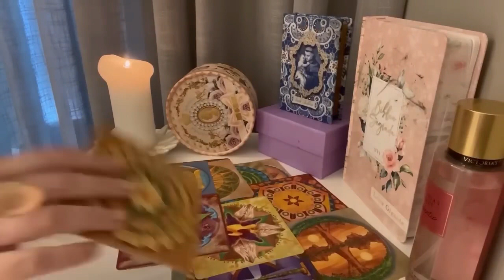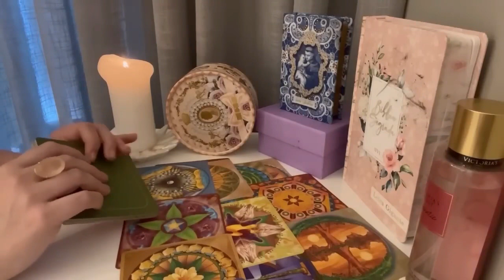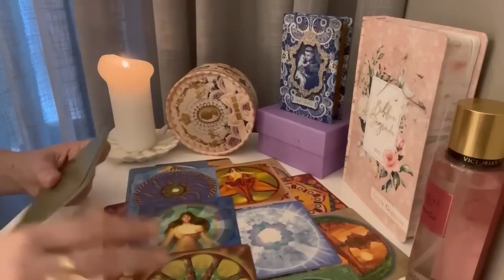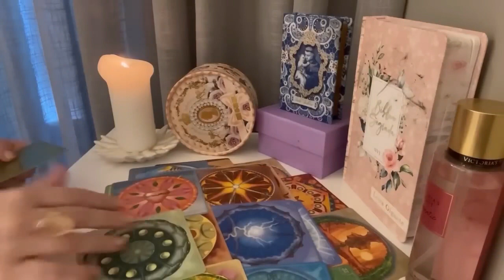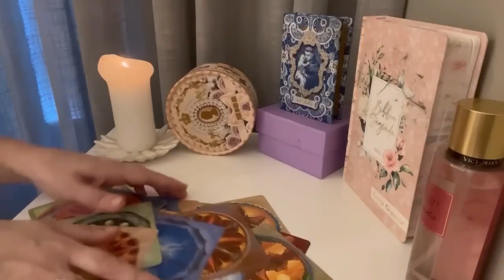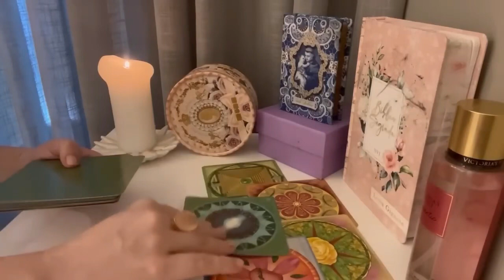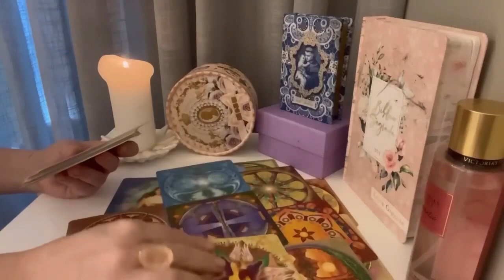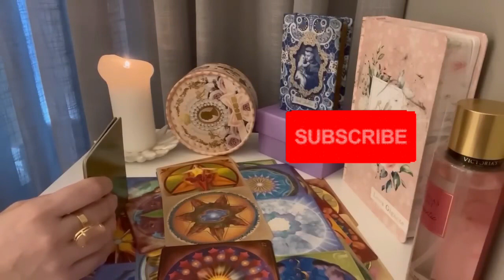Aries: This evil person will pay for everything he did to you